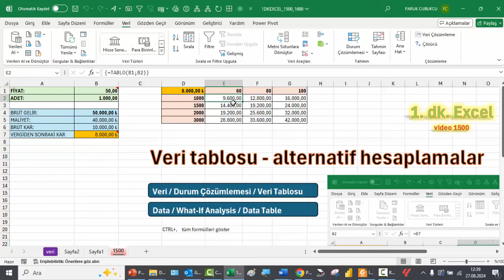Excel 1 Dakika - Veri Tablosu